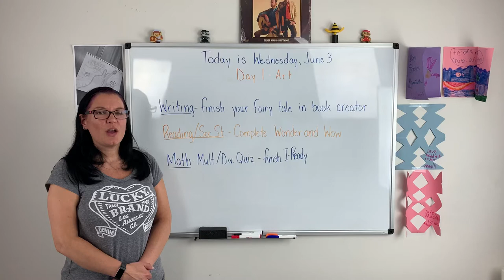6/3 Morning Message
Daily work